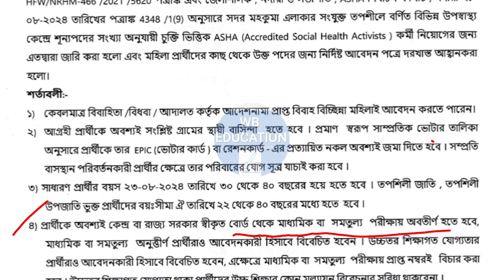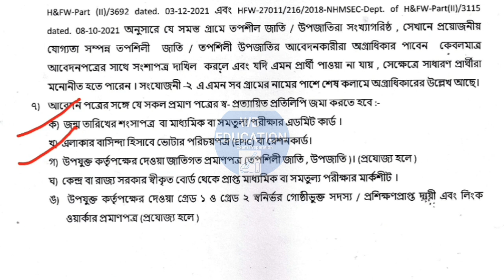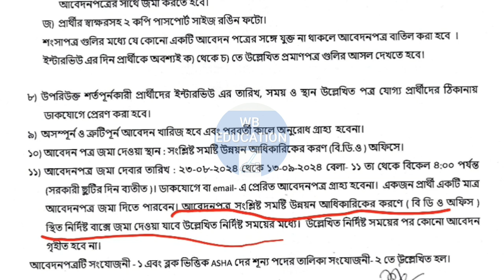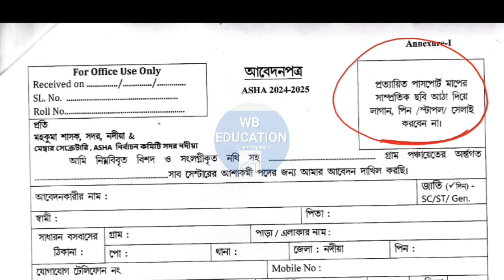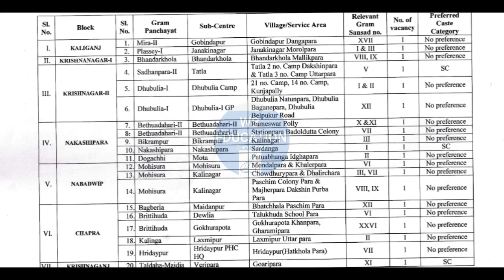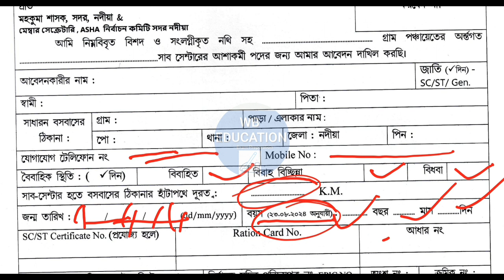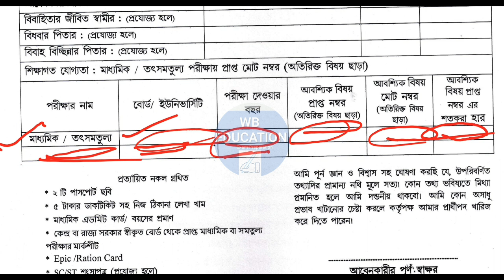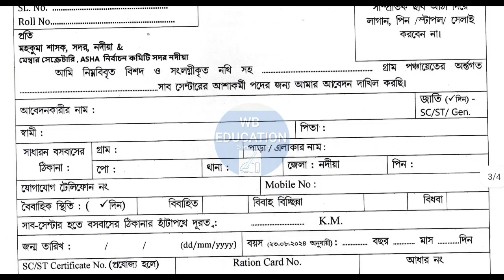Asha karmi recruitment 2024 |WB Asha karmi recruitment|আশাকর্মী নিয়োগ ২০২৪|New Asha karmi vacancy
MY EQUIPMENTS :
My Mobile
Camera Canon EOS 200D Mark 2
Camera Tripod
Rode Wireless Mic
Light Stand (SOFTBOX)
Godox Softbox